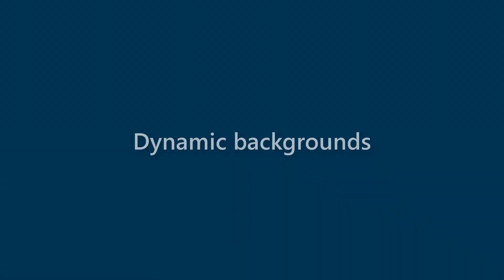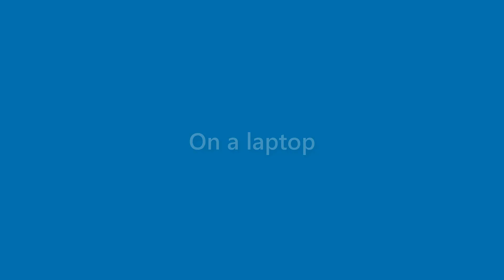Hugh Gilmore - appearance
Name Look - Hugh Gilmore - appearance. In this video we present "Hugh Gilmore" name look and feel in various scenarios.
This video will cover:
How does "Hugh Gilmore" look as a personal letterhead?
How does "Hugh Gilmore" look on a business card?
How does "Hugh Gilmore" look on a computer/laptop screen?
How does "Hugh Gilmore" look with different background colors?
How does "Hugh Gilmore" look with various fonts?